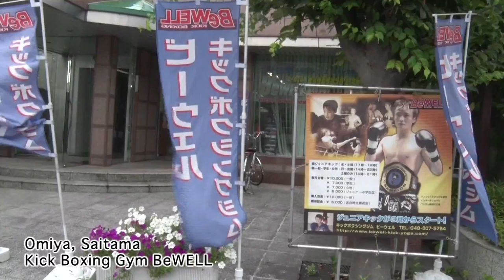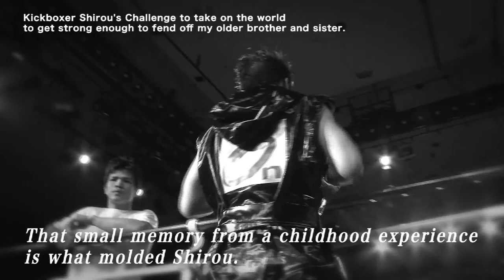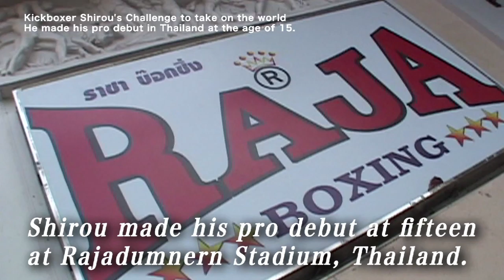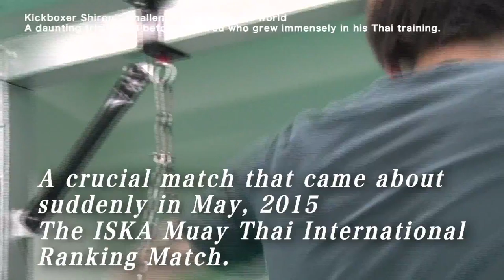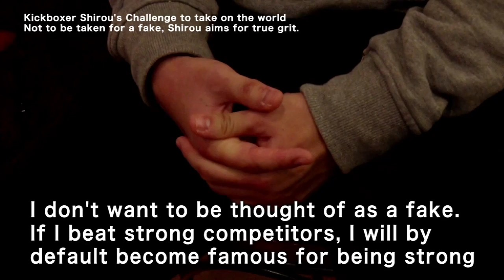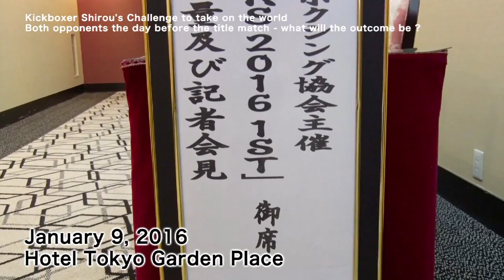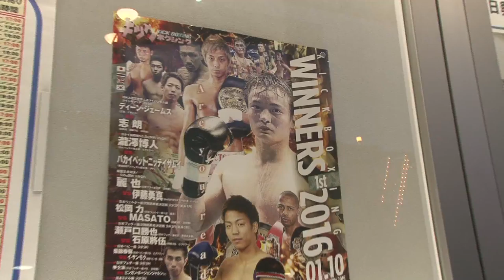documentary film Shirou ISKA World Muay Thai bantam Champion